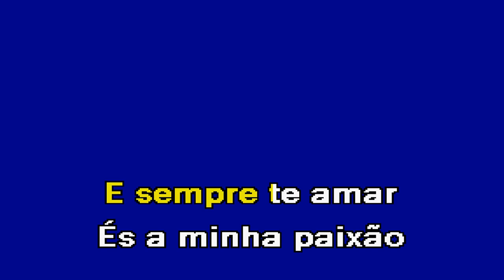PRECISO DE TI Marante Karaoke